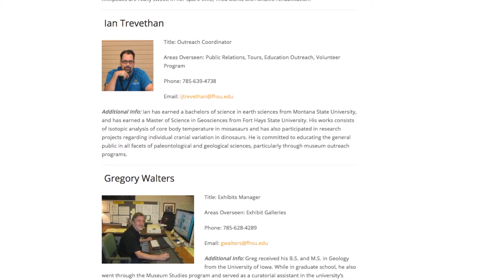Around Kansas - Dr Moores July 11, 2018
Deb: He was a refined and educated gentleman from a respected family in New York. He was descended from heroes of the revolution and the war of 1812. As a druggist and physician, he had a comfortable life, a family, a wife and a small son. When the Civil War broke out, Dr. John Henry Mooers enlisted and served in the
16th and the 119th New York Infantries.